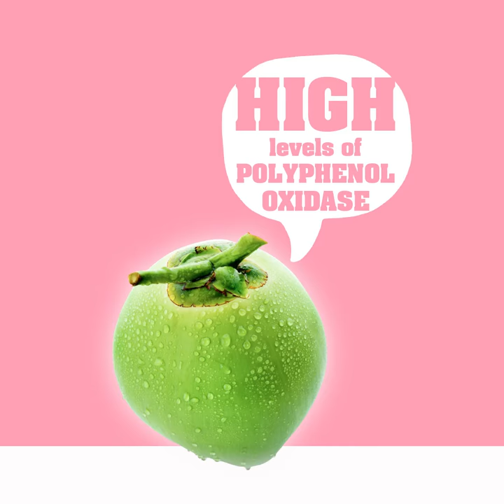High Polyphenol Oxidase